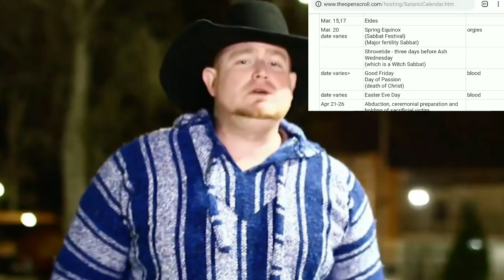Justin Carter Dead on $atanic Holiday shot by accident Country music singer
JustinCarter Dead on $atanic Holiday shot by accident